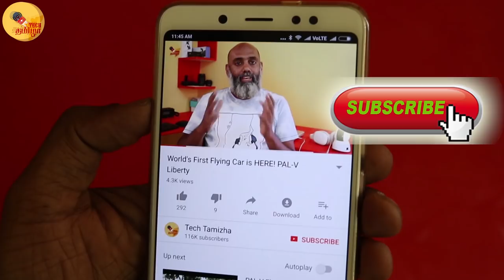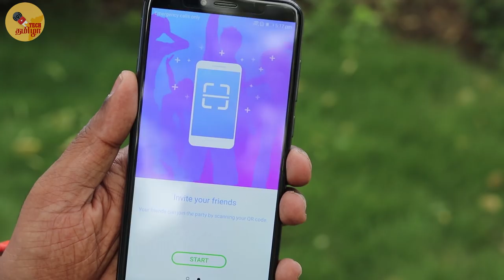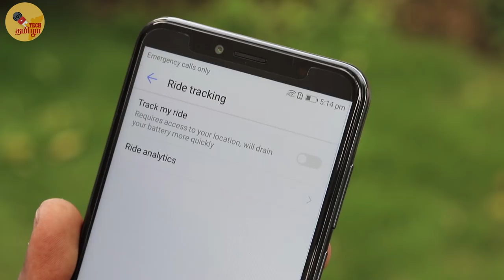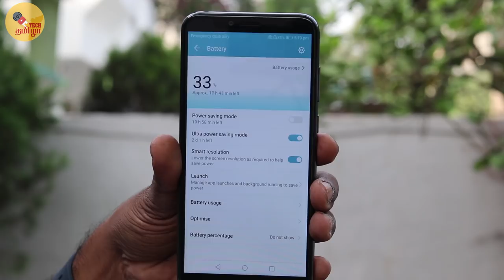Honor 7A First Impression with camera samples in Tamil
Honor 7A is priced at Rs 8,999, take a first look!